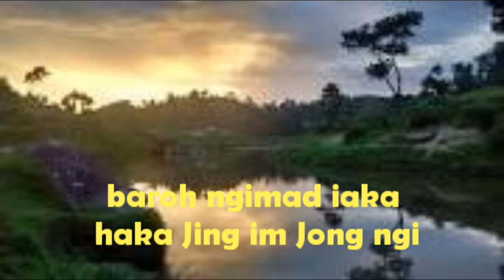Ki jingitynat jongka mariang, status khasi video,